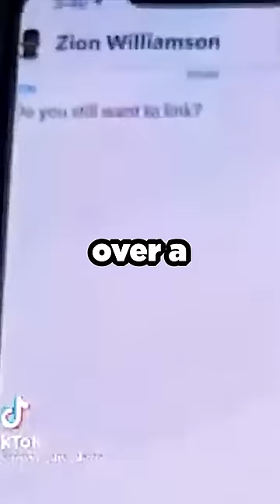Ja Morant got HUMILIATED..